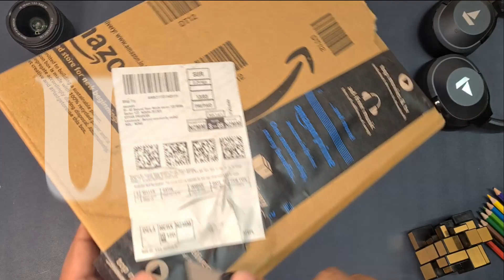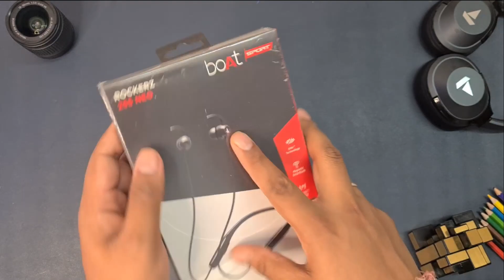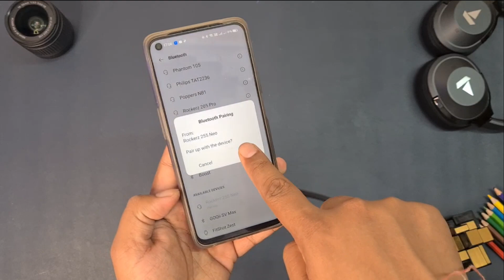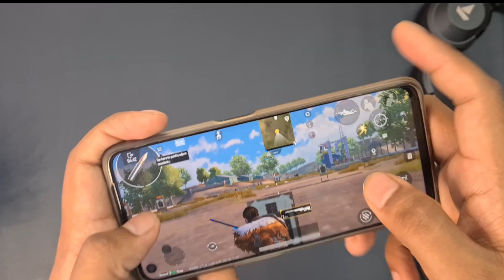Another Neckband from boat | "Trust me its Really Good" | Boat 255 Neo unboxing 👌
Another Neckband from boat | Trust me its Really Good | Boat 255 Neo unboxing 👌. In this video we will unbox and review all new Boat rockerz 255 Neo neckband, there are a lots of neckband in the boat rockerz 255 series and neo is one of the best among them. You will know after watching this video.

Why I said boat rockerz 255 neo is one of the best neckband under 1000 rupees.
To Buy Boat Rockerz 255 Neo - Use this

1. Boat rockerz 255 Neo
2. Boat rockerz 255 Neo unboxing
3. Boat rockerz 255 Neo review
4. Boat 255 Neo unboxing
5. Boat 255 Neo review
6. 255 Neo boat
7. Best neckband under 1000 rupees

Boat rockerz 255 Neo offer you bluetooth 5.2 connectivity, and ipx6 water resistant and built quality is okay. With 12 mm driver it will make you its "Fan" because you will really love the sound output of Boat rockerz 255 Neo.